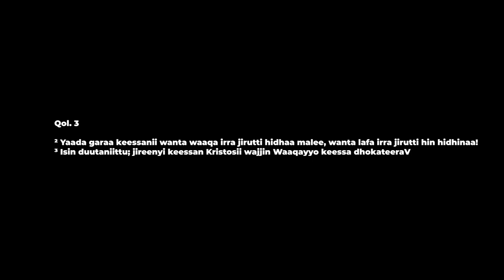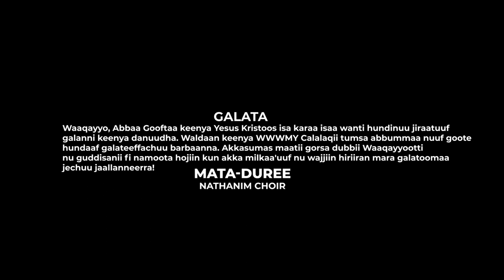'Mata-duree' - Gartuu Faarfattoota Naataaniim | 'Mata Duree' Nathanim Choir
Mata-duree bo’oo tokko hin caalleef, yaadotni calleeffaman laayyoo miti. Keeyyattoonni hedduunis toora qabatanii ija dubbisaa isaanii hawwiin eeggatu. Kun hundumtuu mata duree tokkichaaf.  Jiraachuu keeyyattootaatiif mata dureen sababa.

Mata dureen keenya Yesus kiristoos isa amantii keenya jalqabee xumurudha. Waldaan kiristaanaas (anaaf ati) miidiyaa (caaffata) Yesuus kiristoos taanee missiraachoo Kiristoos Yesuus fayyisaa fi furmaata waa maraa ta’uu isaa miidiyaa (caaffata) gabaasuu fi kitaaba dubbisiisudha. Dubbiin ijoo kunis gabaasa ho’aa hoggayyuu miidiyaa keenyaa irraa bu’uu hin qabne, oduu sinbirtuu keenyadha.
MATA-DUREEN KEENYA MATAA KEENYA!

Galata
Namootni hojii kana milkeessuu keessatti kallattii hundumaan hirmaattan, (miseensota gartuu faarfattoota Naataaniim, maatii miseensotaa, Waldaa Makaana Yesuus Calalaqii Naqamtee) Waaqayyo bara keessan haa eebbisu! Hojii mana Waaqayyoof ammayyuu waan gumaachitan hin dhabiinaa!

Music arrangement: Fraol Wanna (Fra)
Mixing and mastering: Moti Taresa
Hermon Music Studio
Lead Guitar: Natnael D
Director DoP, Editing & Color: Lalisa Getaneh
Production: HOOQUBAA FILMS
Translation and Transcription: Ambela Production
Produced by Bissii Media